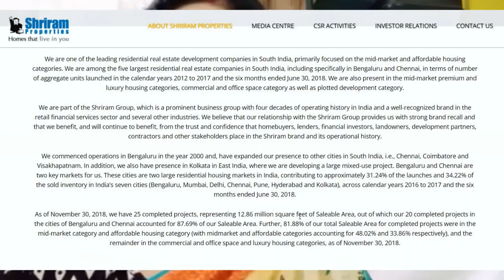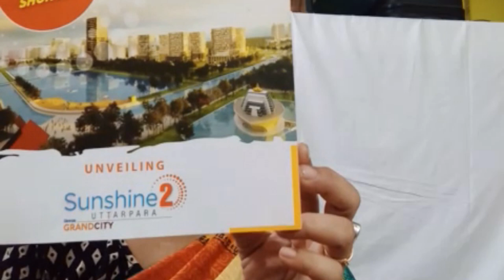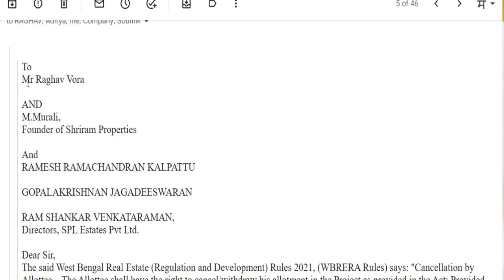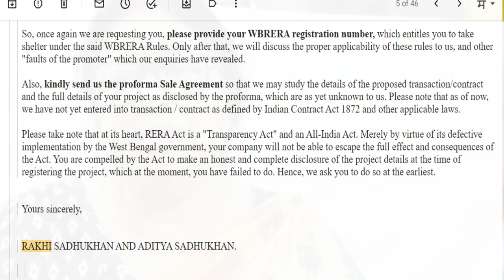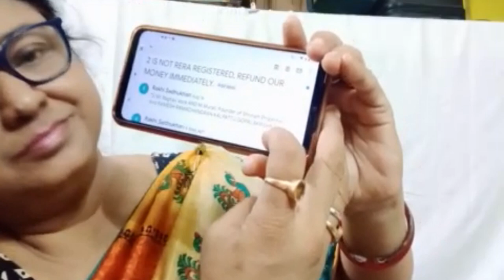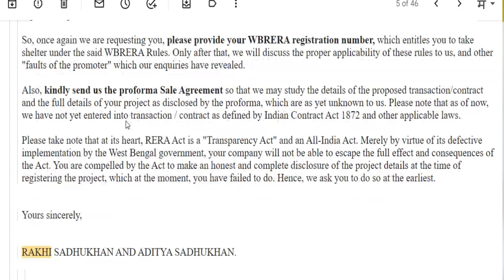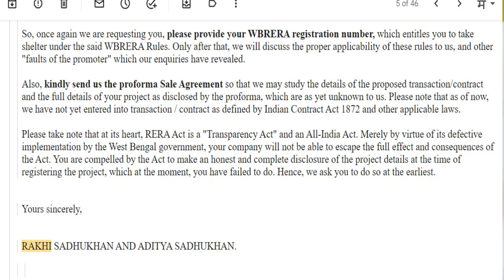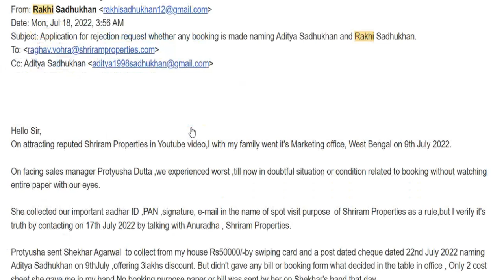Bengali-Hindi: Angry Shriram Properties flat-buyer warns that Sunshine 2 isn't RERA registered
Rakhi Sadhukhan and her son Aditya explain why they want to withdraw their booking amount from Sunshine-2 project, Uttarapara. They explain in Bengali and Hindi how the project is not RERA-registered and that it is against the law to market the property without RERA registration.

Krishnaraj Rao
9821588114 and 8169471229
Mumbai